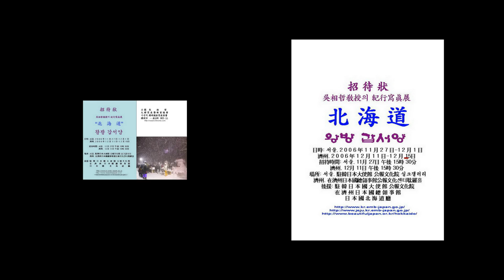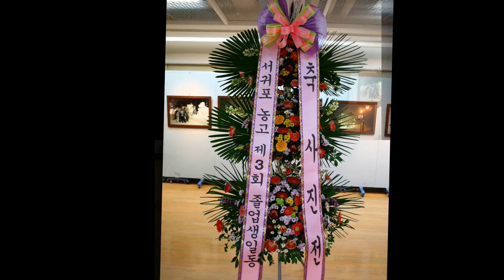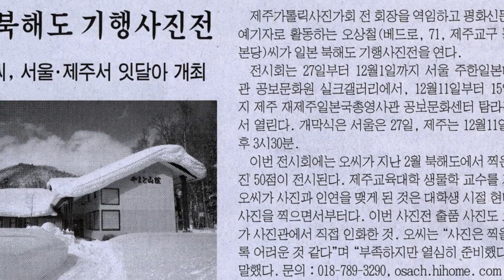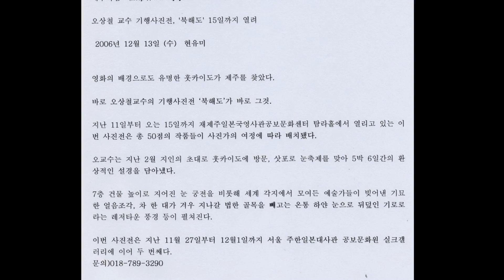북해도의 추억_오상철교수의 북해도 기행사진전 2006_서동석버전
북해도의 추억_오상철교수의 북해도 기행사진전 2006 Resize_서동석버전